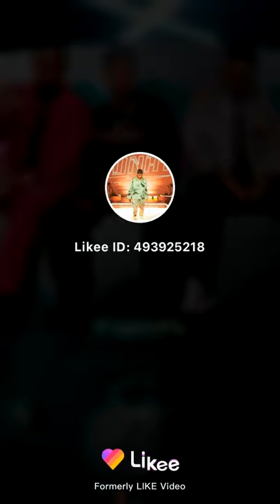Emilson Alon zo Silva Juan Alonzo magna Wilmer